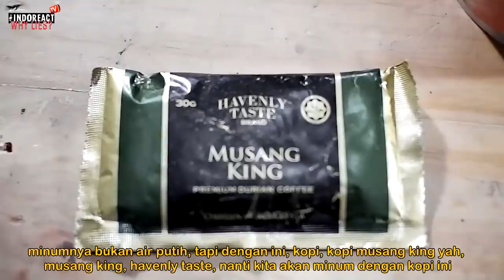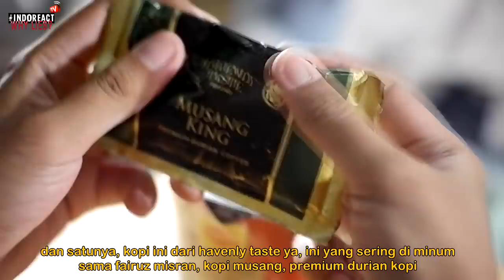🔴 Mukbang PEDAS GILER 2X CAMPUR KOPI DURIAN....!!!! MAMPUS...!!!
Kali ini kami makan mie kiriman dari malaysia, maggie pedas giler 2x dan maggie tom yummz, dicampur dengan musang king kopi durian.

Terimakasih untuk @ezarulsenpoi yang sudah sudi kirim mie ini langsung dari malaysia. :)